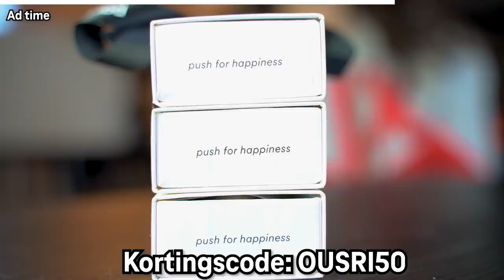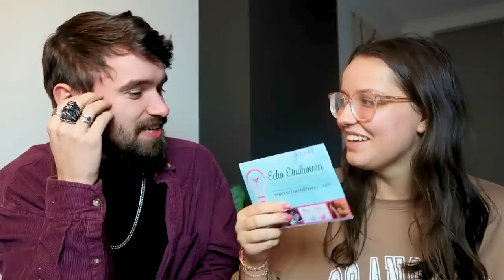HET GESLACHT van de baby💙💖 | SOPHIE OUSRI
Kortingscode OUSRI50

VOLG ME OOK OP MIJN SOCIALS

Deze video bevat een betaalde samenwerking met Parfumado